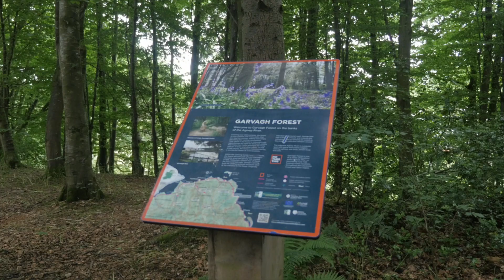Celebrating the Forest